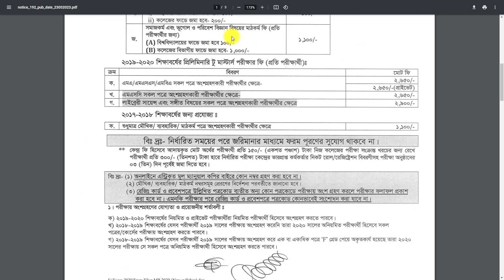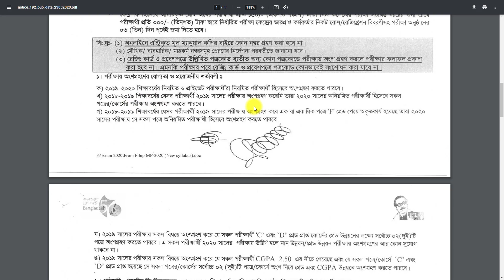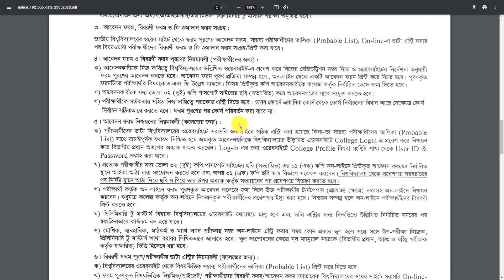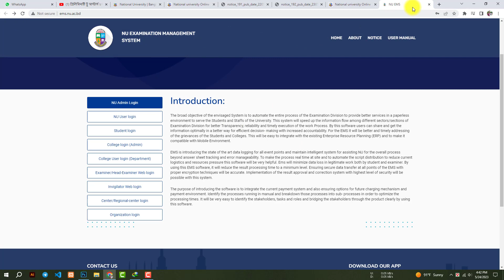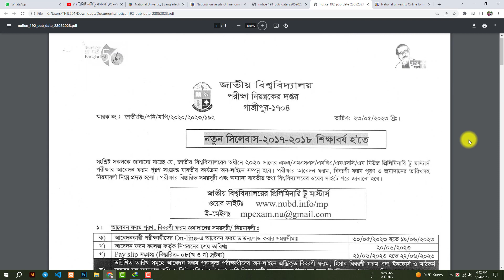প্রিলিমিনারীমাস্টার্স ২০১৯-২০ ফরম ফিলাপ নতুন নোটিশ || Preliminary Masters Form Fillup Notice 2023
Preliminary to masters 2020 Final Exam From fill up notice published.
NU Masters Form Fill-Up Notice 2023 National University Masters Last Part Form fill-up Extension Notice Has Been Published on Their Own NU NU masters final year form fill up Notice Published. NU Masters 1st Part Exam -2020 Form Fill Up MA/MSS /MBS /MSc (ICT Regular, Irregular, Improvement, and Grad Improvement) will Start on 24th May 2023 and will end on 15nd June 2023. You can easily fill up Your National University Masters Form Fill-up Form Notice 2023 Website.

About This Video - Assalamualaikum. Ajker Ai Video te Ami Apnader k Janabo Kivabe NU Masters Preliminary Admission Circular 2023  Korte hoi. Ai video maddhome apni obossoi Upokrito hoben. I Hope Apnake Ai video ti khub Valo lagbe toh like kore diben Thank You So Much.

Query Solved:
1) preliminary to masters form fill up 2023
2) Preliminary to masters form fill up 2019-20 pdf download
3) Preliminary to masters form fill up 2019-20 pdf
4) Preliminary to masters form fill up 2019 20 download
5) Preliminary to masters form fill up 2019-20 online
6) preliminary to masters form fill up 2023
7) masters preliminary form fill up 2023
8) nu masters preliminary form fill up

Masters Preliminary Admission for Bangladesh National University Higher Graduation Course. NU has two types of master’s preliminary Courses. Preliminary to Masters Regular and Preliminary to Masters Private. We will learn more about the NU Masters Preliminary Course and Admission later in this post. If you are a student of the National University Bangladesh and looking for NU Masters Preliminary Admission Circular and Result 2023 then this post is for you. Let’s know the Masters Preliminary Admission Process.

Masters Preliminary Admission Result 2023